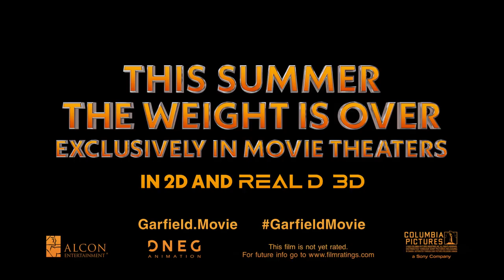The Garfield movie official teaser trailer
Mondays am i right

Monday just got a whole lot better - watch the GarfieldMovie trailer now. Coming soon exclusively to movie theaters.

Garfield (voiced by Chris Pratt), the world-famous, Monday-hating, lasagna-loving indoor cat, is about to have a wild outdoor adventure! After an unexpected reunion with his long-lost father – scruffy street cat Vic (voiced by Samuel L. Jackson) – Garfield and his canine friend Odie are forced from their perfectly pampered life into joining Vic in a hilarious, high-stakes heist.

Directed by:
Mark Dindal

Screenplay by: Paul A. Kaplan & Mark Torgove and David Reynolds

Based on the Garfield® characters created by: Jim Davis

Producers:
John Cohen
Broderick Johnson
Andrew A. Kosove
Steven P. Wegner
Craig Sost
Namit Malhotra
Crosby Clyse

Executive Producers:
Jim Davis
Bridget McMeel
David Reynolds
Scott Parish
Carl Rogers
Simon Hedges
Chris Pflug
Louis Koo
Steve Sarowitz
Justin Baldwin
Peter Luo

Cast:
Chris Pratt
Samuel L. Jackson
Hannah Waddingham
Ving Rhames
Nicholas Hoult
Cecily Strong
Harvey Guillén
Brett Goldstein
Bowen Yang